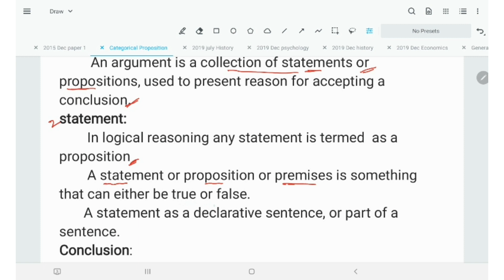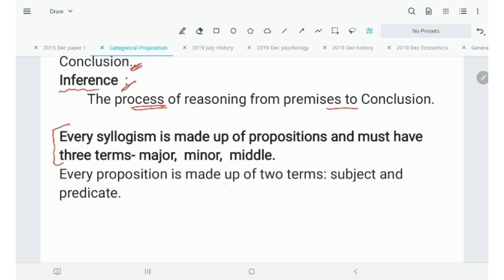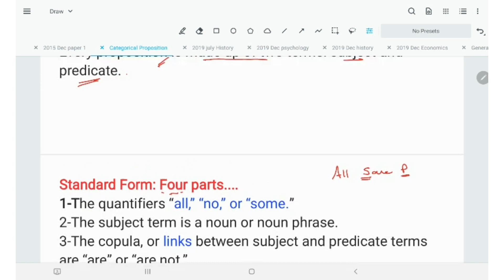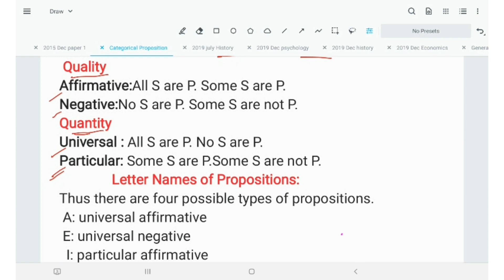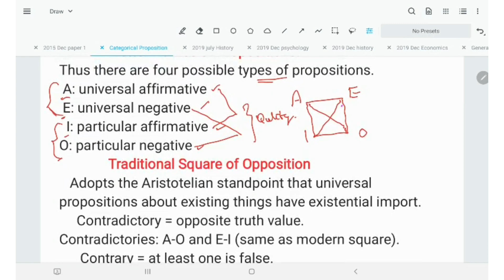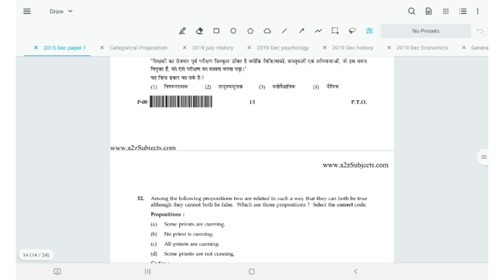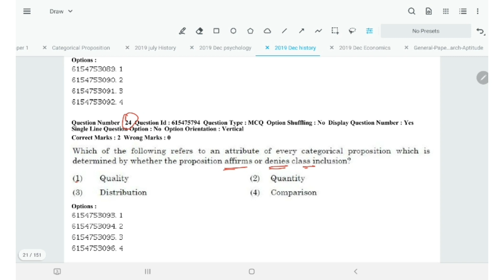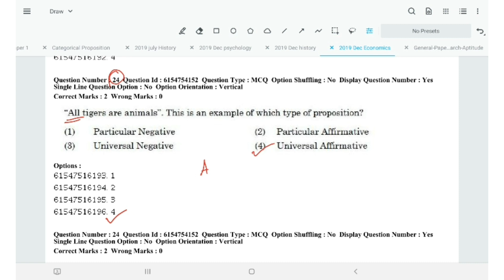Categorical Proposition part1 | ugcnet | assistantprofessor | ugcnetpaper1 explanation in tamil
UGC NET is considered as the most challenging exam in India, with a success rate of only 6%. So you can guess, how tough the examination is! Though the Exam is tough, we believe with proper guidance you can clear the exam. In this video, we have discussed tips that are used by the toppers to crack this exam with the least effort.
 The main problem that UGC NET candidates face is covering the wide syllabus for Paper 1. There is no doubt that the syllabus is too wide, but it can be effectively handled by conducting a highly selective study and putting maximum effort into the relevant portions. But, not everyone is able to narrow down the syllabus, to make a selective study plan. So, here we are with a NEW VIDEO on NTA UGC NET Paper 1 wherein will comprehensively cover the entire syllabus and elaborately explain topics so that you can cover the complete syllabus.

Slow and study the channel dedicated to uploading random educational videos related to economics and current affairs. These videos are helpful for the aspirants preparing for government exams and competitive exams like Staff selection commission combined graduate level Exam (SSC CGL), state public service commission (psc), TNPSC, Union Public Service Commission (UPSC)  Group I and II, TNPSC Group IV, Indian Administrative Service, Indian economic Service, RBI Grade B economics, UGC-NET (Eco & Paper - 1).

economics for competitive exams
indian economy upsc